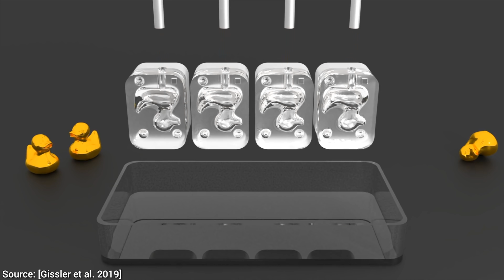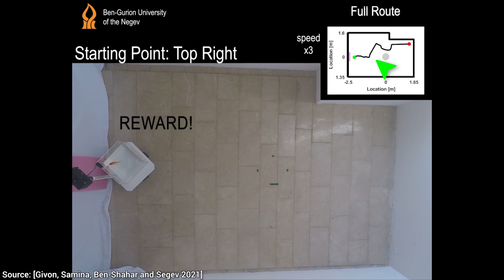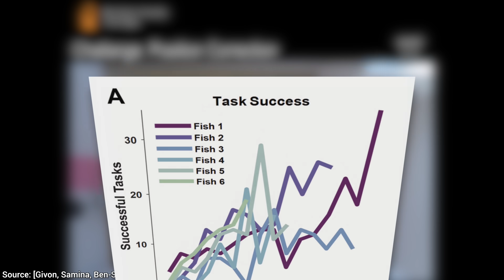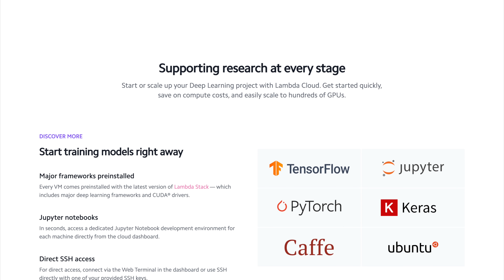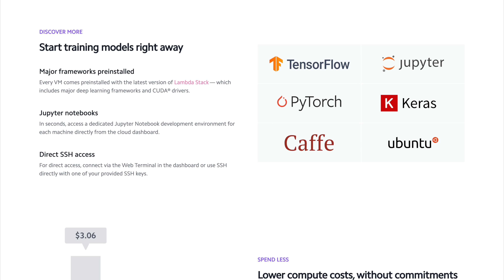Can A Goldfish Drive a Car? Yes! But How? 🐠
📝 The paper "From fish out of water to new insights on navigation mechanisms in animals" is available here:

Thumbnail image credit: Matan Samina